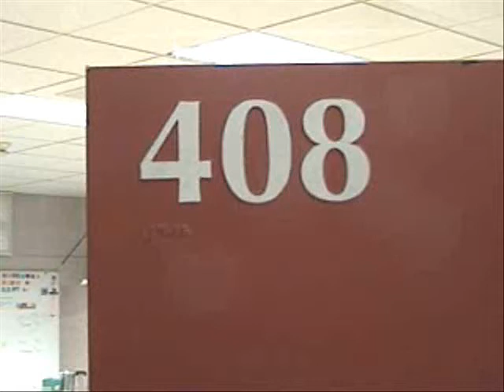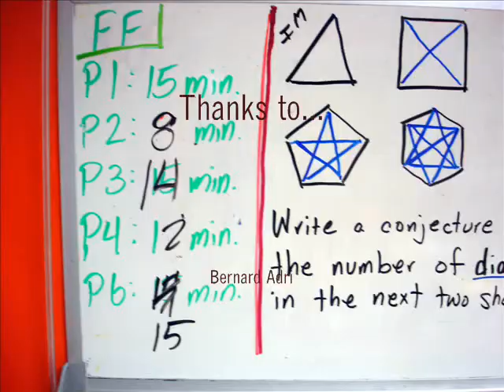Room 408 Back-to-School Night 2007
"Mr. R programmed computers for 20 years before finding out that his true calling was teaching math to teen-agers."